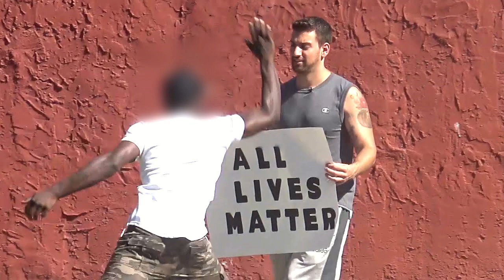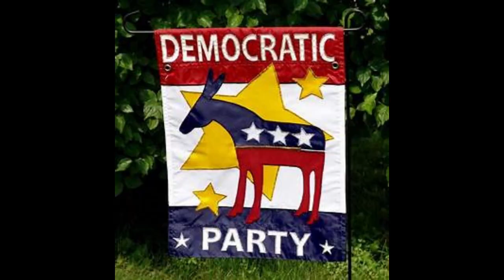Love me I'm progressive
An update of the Phil Ochs Classic, Love me I'm a Liberal.  Phil, we hope we did you proud.